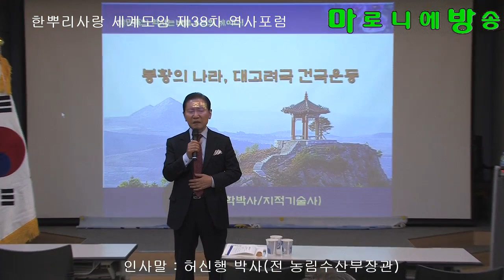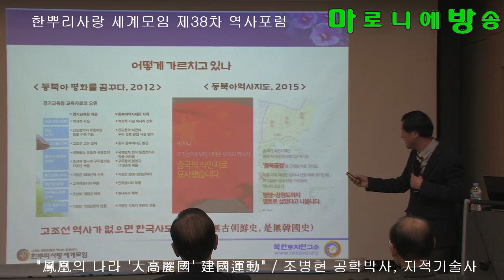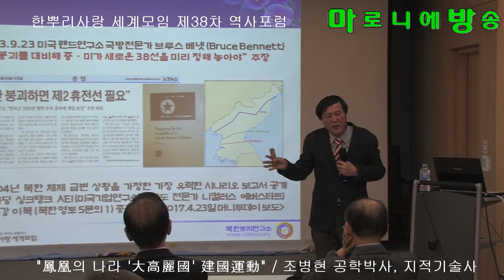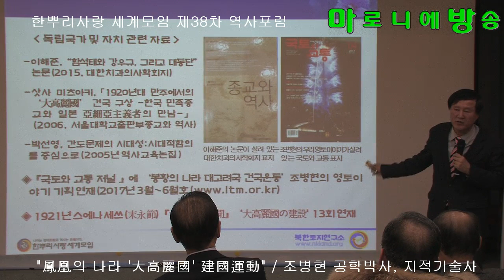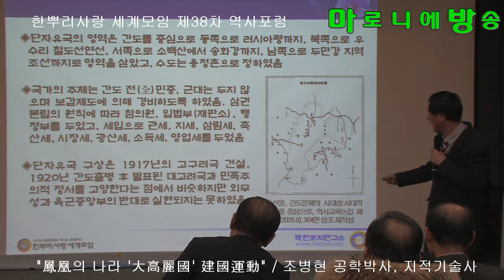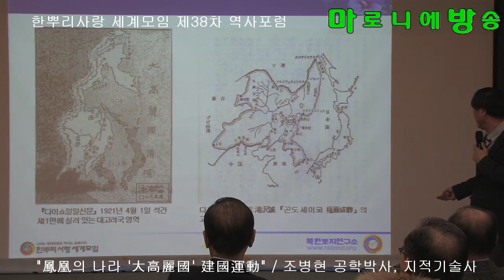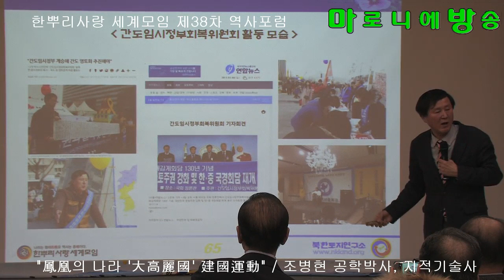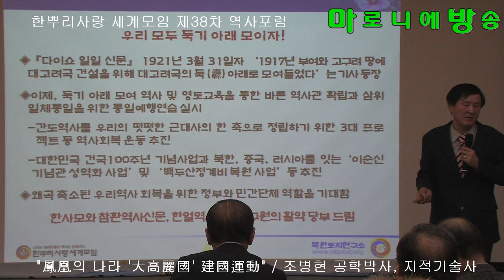[한사모] 봉황의 나라 대고려국 건국운동-조병현 공학박사, 지적기술사/한뿌리사랑 세계모임 제38차 역사포럼_180222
대한민국 헌법은 우리 영토의 범위를 ‘한반도와 부속도서’로 명시하고 있다. 그러나 우리 선조들의 영토의식은 실학자들을 중심으로 두만강 북쪽 지역을 옛 고토로 인식하였다. 백두산을 중심으로 간도지역을 머리로, 백두대간을 척추로, 제주도와 대마도를 양발로 인식한 것이다. 그래서인지 필자도 어려서부터 만주가 우리 땅이라는 이야기를 들으면서 자랐고, 군사분계선을 국경으로 생각하지 않고 북한지역도 우리 땅으로 인식하고 있다. 초등학생에게 우리나라 지도를 그리도록 하면 북한까지 포함해서 그리는데서 영토의식과 교육의 중요성을 알 수 있다.

최근 국사교육을 강화해야 한다는 목소리가 높다. 국사교육을 강화하면 역사관과 국가관 확립에 크게 기여하겠지만, 영토교육의 중요성에도 불구하고 현재 영토교육의 틀은 크게 벗어나지 못할 것으로 보인다. 영토교육의 목표는 지금은 비록 우리가 한반도 반쪽 섬에 갇혀 있지만, 지나온 국가영역 내에서 우리 민족이 거쳐 온 생태적 적응과 생활공간의 과거 및 현재를 종합적으로 이해하도록 하는 데 있다. 즉, 영토교육은 국가 영역에 관한 지식의 습득으로 삶의 공간들 간의 관계를 이해할 수 있게 하고, 미래를 예측할 수 있게 하며, 나아가 지식의 응용을 통해 현실적인 국경문제를 파악하여 해결하고, 미래의 활동 공간을 창조할 수 있게 하는 것이다. 즉, 역사를 배우는 것은 진실을 보는 눈과 마음을 가지기 위해서이다.

영토는 영구불변이 아니다. 한 때 우리는 넓은 대륙을 경영하였지만, 지금은 남북이 분단된 채 한반도 반쪽 섬에 갇혀 있다. 지금의 국경이 영원한 것은 아니다. 영토는 취득하기도 하고 상실하기도 한다. 우리도 지난 날 강역이 줄고, 늘고를 반복하여 오늘에 이르고 있다. 250만 명의 우리 동포(조선족)가 살고 있는 중국의 소수민족 독립을 지켜보는 이유가 바로 여기에 있다. 우리가 안고 있는 영토문제가 빠른 시일 내에 해결될 가능성은 그리 높지 않다. 우리가 간도와 대마도에 대한 영유권을 주장한다 해도 당장 찾을 수 있는 것은 아니다. 그렇다고 주장하지 않으면 찾을 수 있는 기회조차 갖지 못하게 된다. 자료를 축적하고, 올바른 영토의식과 역사관을 확립하면 반드시 기회가 찾아 올 것이다.

필자는 우리에게 세 번의 기회가 찾아 올 것으로 확신하고 있다. 남북통일과 중국의 정치환경 변화, 그리고 우리가 만들어 가는 제3의 길이다. 이 기회를 활용하기 위한 준비단계가 영토교육이다. 통일을 준비하면서 영토교육의 중요성을 강조하는 이유가 바로 여기에 있다.

정부가 영토문제 해결에 관심을 가져야 한다. 정부는 1887년 이후 중단된 한·중국경회담 재개와 과거의 잘못된 ‘간도협약’을 무효화하고, 북한 당국과 함께 ‘할빈협정’ 및 ‘평양협정’에 의한 영토주권 회복에 적극 나서야한다. 정부가 못하면 백성이 나서야 한다. ‘한사모’가 통일과 간도의 독립국을 준비하는 시민단체로서 대고려국 건국의 꿈을 키워 나가길 기대한다.

조병현 박사 약력
경남 함양군 출신으로 안의고등학교를 졸업
경일대학교에서 박사학위 취득(지적학의 접근방법에 의한 북방영토문제에 관한 연구)
대한지적공사 연구원 및 디지털지적기획단장 역임, 전 국토 지적재조사사업 추진, 개성공업지구 지적확정측량 등 북한업무 담당
동국대학교 법과대학 겸임교수, 대구과학대학교 측지공학과 조교수, 현 경일대학교 행정대학원에서 후학을 가르치는 영토학자
경일대학교 독도.간도교육센터 연구위원
북방민족 나눔협의회 공동대표/간도아카데미 원장
북한토지연구소 소장
(사)북한개발연구소 이사
한국간도학회 이사 등

논문 저서
북한의 지적제도 / 대한지적공사, 2002
북한토론(공저) / 일일사, 2004
북방영토연구 / 백산자료원, 2012
북한토지학(공저)일일사, 2016
통일 이후 북한지역의 지적제도 개편 방안 연구
북한 토지의 효율적 관리체계구축 방안
우리나라 북방영토 경계획정에 관한 연구
간도영유권 주장의 지적학적 범위 분석
우리나라 부동산공시제도의 미래상
독도에 관한 북한의 인식연구 외 40편 발표